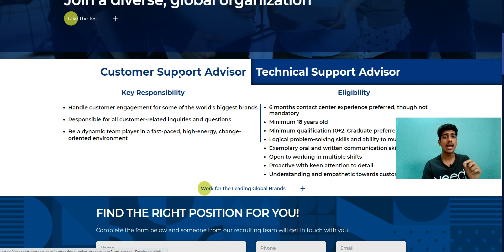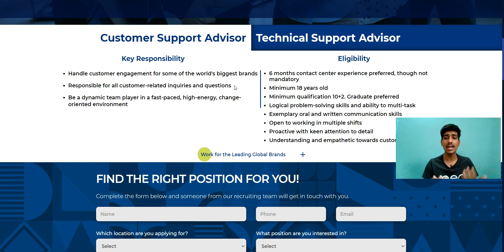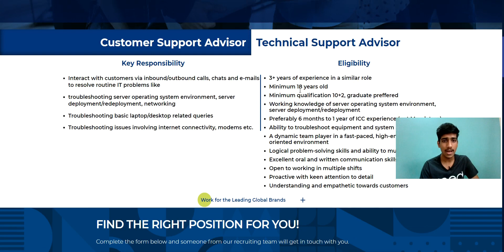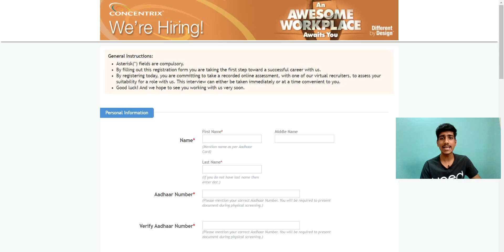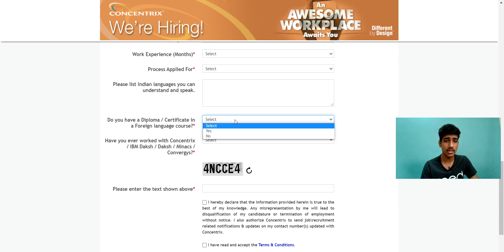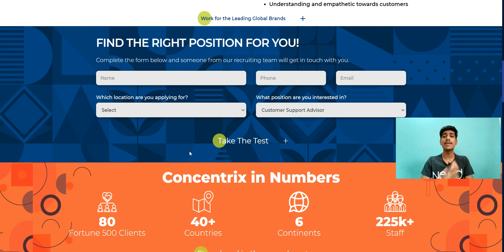Work From Home Jobs | Jobs for 12th pass / Any Graduate| Part time Jobs | Concentrix Jobs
Work From Home Jobs | Part time Jobs | Jobs for 12th pass / Any Graduate| Concentrix Jobs

work from home jobs in hindi,
work from home jobs in english,
amazon recruitment process for freshers 2021,
amazon job vacancy 2020,
work from home amazon jobs,
amazon jobs,
amazon recruitment
ff campus drive for 2021 batch
2021 jobs for fresher,
off campus 2019 batch
off campus
freshers jobs,
recruitment for freshers
recruitment
recruitment 2021